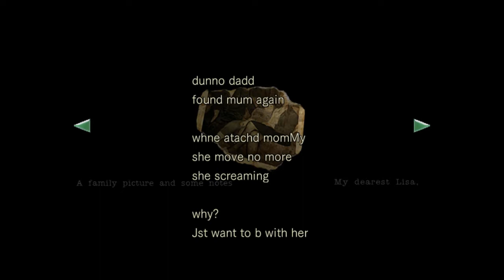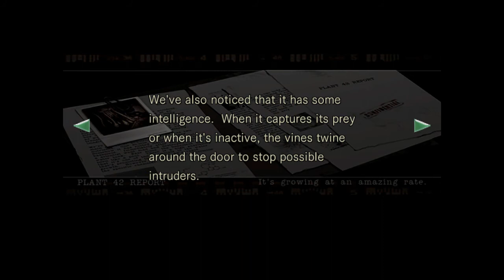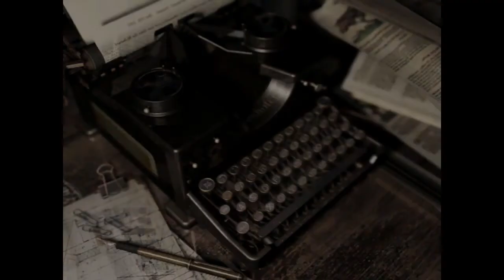Resident Evil HD Remaster Chris Gameplay Part 11 - Female Leatherface and Booty posters?